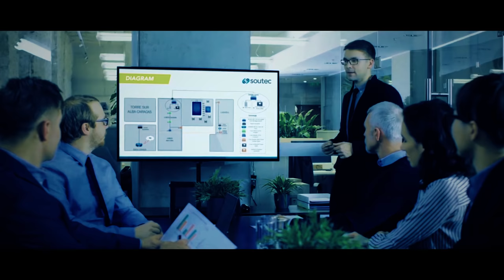men are tasty and I eat them - Maneater #3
Do you want to eat men? are you craving some toes? If yes then you just might be a shark

use creator code "jacksepticeye" on epic store